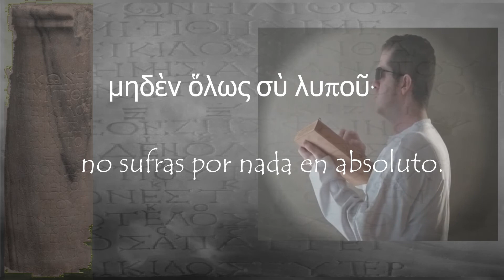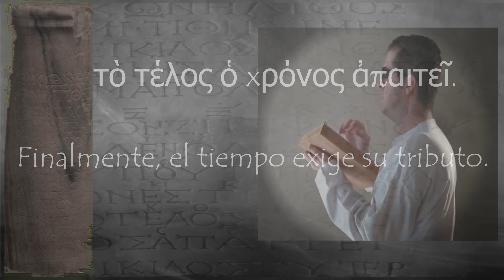Lionel Martínez Epitafio de Seikilos definitivo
El Epitafio de Seikilos es la composición musical completa más antigua que se conserva después del Himno de culto Hurrita. De autor anónimo, es parte de una inscripción griega escrita en una columna de mármol puesta sobre la tumba que había hecho construir Seikilos para su esposa Euterpe, cerca de Trales (en Asia Menor). Está datada como del siglo primero aproximadamente.
Descubierta en 1883 por William Mitchell Ramsay en Turquía y conservada en un museo de Esmirna hasta que se perdió durante el Holocausto de Asia Menor (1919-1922). Posteriormente, se reencontró en poder de una mujer del pueblo que la usaba para apoyar una maceta.
Actualmente se encuentra en el Museo Nacional de Dinamarca, en Copenhague.
Esta es, pues, mi modesta interpretación de esta hermosa canción que nos lleva a través de una ventana abierta hacia el pasado. Espero que os guste!!.